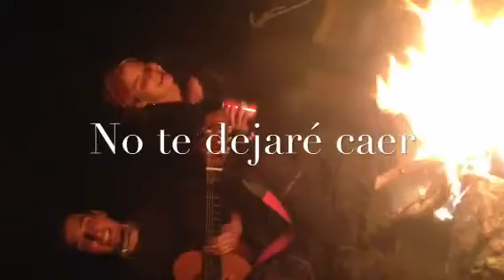No te dejaré caer - Típico pero cierto cover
Otra mas de los resfriados y afónicos pero felices